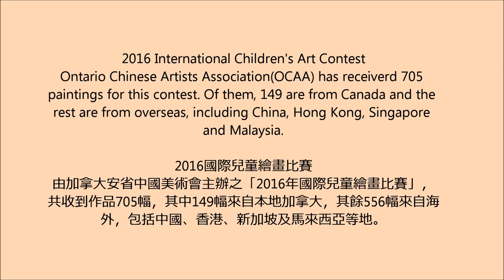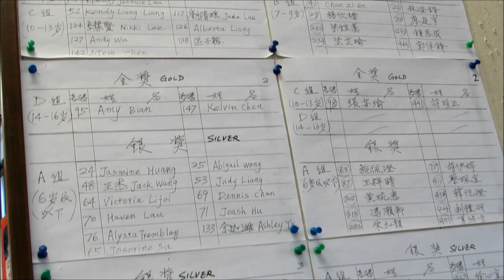2016 International Children's art Contest Award Ceremony 國際兒童繪畫比賽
OCAA Newsletter 202    安省中國美術會會訊
2016國際兒童繪畫比賽成積鼓舞                                          2016/04/25
Wonderful!
OCAA has received 705 paintings for “2016 Annual International Children’s Art Contest”. Of those, 149 are from Canada and the rest are from overseas, including China, Hong Kong, Singapore and Malaysia. The group of judges selected 38 for gold medals, 70 silvers and 111 bronzes.
 由加拿大安省中國美術會主辦之「2016年國際兒童繪畫比賽」，共收到作品705幅，其中149幅來自本地加拿大，其餘556幅來自海外，包括中國、香港、新加坡及馬來西亞等地。評審選出金獎38名、銀獎70名，及銅獎111名，其他尚有優秀及入圍獎項。
頒獎禮已於周六(4月23日)舉行。頒獎嘉賓計有前省議員包堅信 Bas Balkissoon . 、市議員凱利Norm Kelly，及市議員李振光Chin Lee(Maggie Chi代表) 。嘉賓無不欣賞小朋友的天富與創意，讚揚美術工作者的努力，亦樂意見到小朋友這樣快樂地成長。他們逐一為本地金銀銅得獎者頒獎及合照。場面鼓舞歡欣。
該會會長伍川宇感謝來自各地的家長及老師們的參與。說: 「能讓不同地方的幾百位小朋友，分成4個年齡組別，在同一個平台比試交流，對小心靈有更多的啟發。」
13人評審團包括畫家梁燕玉、孫昌茵、徐啟明、呂祐章、何銘深、陳叔善、戴活Derek Sypniewski、周君勵、陳沛燊、顧問苗梅雅Moira Mudie、冼菲沙Dr.Fraser Shein、曾婉莊，以及藏家黄偉良。
38幅金獎作品日前已在烈治文山「釣魚台國宴」的大舞台上公展之後，亦送回美術會，與其他參賽作品展出到4月28日(每天中午12時至下午5時)。地址: 3838 Midland Ave. unit 102, Toronto  ON, Canada  M1V 5K5。聯絡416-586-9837。
圖為本地得獎者與頒獎嘉賓留影。
圖文/Ema